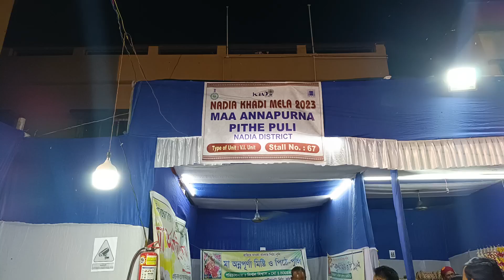6 November 2023 হাতে বানানো পিঠা